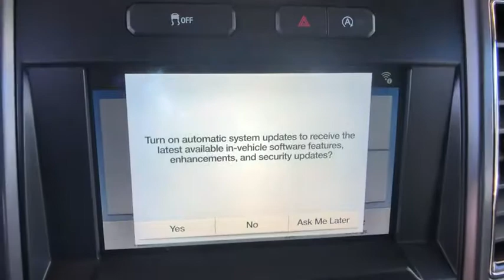2019 Ford F-150 Centennial CO, Littleton CO, Fort Collins CO, Greeley CO, Cheyenne WY KKC49811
2019 Ford F-150
2019 Ford F-150 2WD SUPERCAB - Stock#: KKC49811 - VIN#: 1FTEX1CP9KKC49811

O'Meara Ford
400 W. 104th Ave.

Gas miser!!! 26 MPG Hwy** New Arrival!! If you've been dreaming about just the right Truck, well stop your search right here* Look!! Look!! Look!!! Safety equipment includes: ABS, Traction control, Curtain airbags, Passenger Airbag, Daytime running lights...Other features include: Auto, Tilt and telescopic steering wheel, 4 Doors, Fuel economy EPA highway (mpg): 26 and EPA city (mpg): 20, RWD...